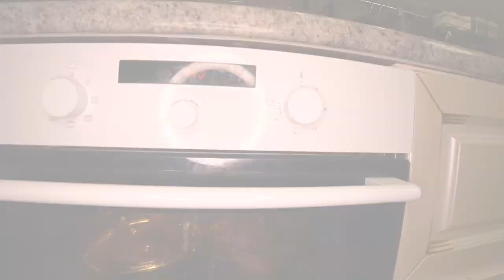Рулька в тёмном пиве. Рецепт в домашних условиях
Всём привет! сегодня я вместе с Вами приготовлю свиную рульку в тёмном пиве. для этого блюда нам понадобится Свиная рулька, соль, лавровый лист и тёмное пиво. Рульку укладываем в кастрюлю добавляем одну морковку и одну луковицу, соль, лавровый лист, чеснок и заливаем всё тёмным пивом и варим до готовности. Когда рулька сварилась то достаем и перекладываем на противень и обмазываем соусом. для приготовления соуса нам потребуется соевый соус, паприка, специи . Когда рульку обмазали отправляем в духовку разогретую до 180 градусов на 30-40 минут